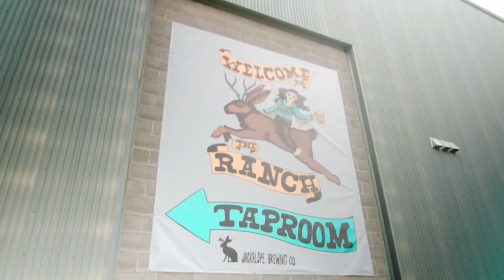Raise a Glass for NPT | Jackalope Brewery's Pairing Program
During the month of February, Nashville Public Television is the featured non-profit of Jackalope’s Taproom Non-Profit Pairing Program! That means 20 percent of the sales from every pint of the featured beer, Fennario IPA sold in either taproom, The Den (701 8th Ave S.) and The Ranch (429B Houston St.), will go back to NPT during the month of February.